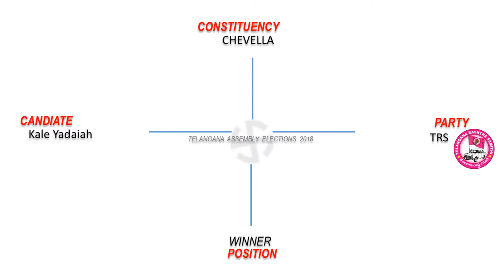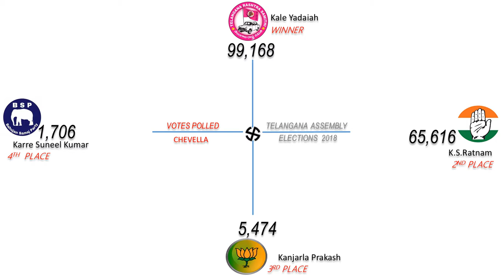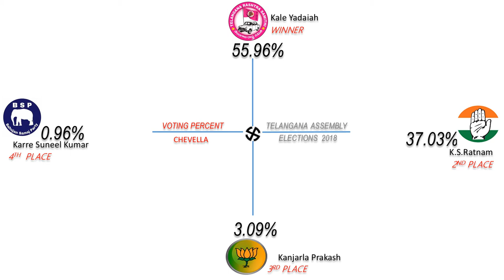CHEVELLA Assembly Constituency